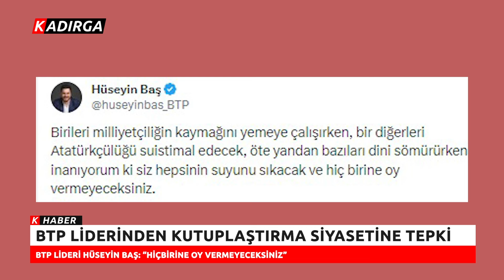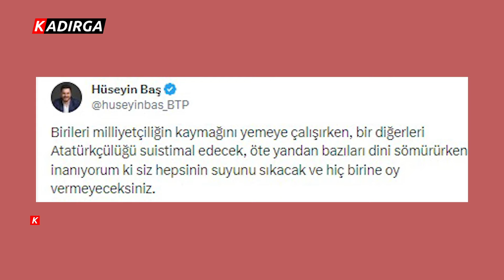BTP Liderinden Kutuplaştırma Siyasetine Tepki !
'HİÇ BİRİNE OY VERMEYECEKSİNİZ'